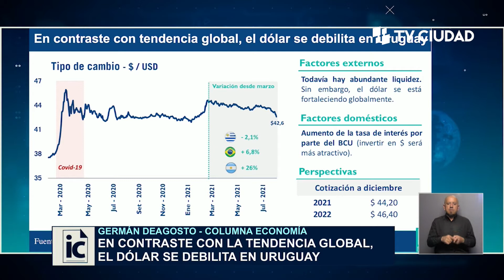Informe Capital | Columna Economía 26/08/21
Germán Deagosto: En contraste con la tendencia global, el dólar se debilita en Uruguay.